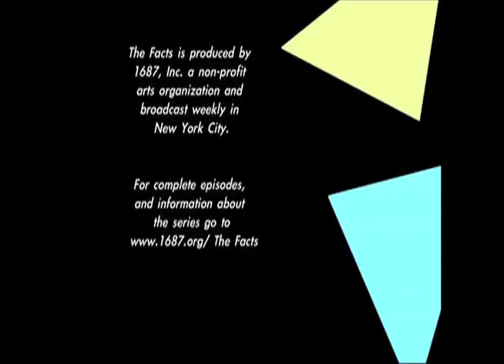Slice of THE FACTS: Baby's Age 2.7